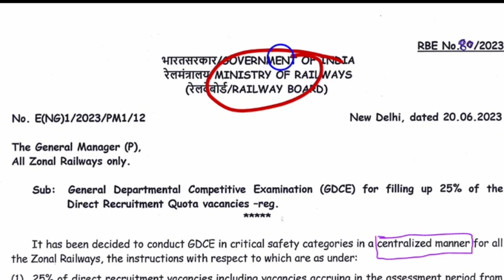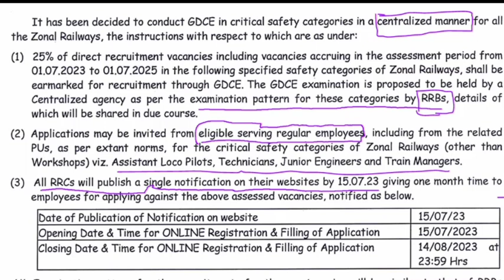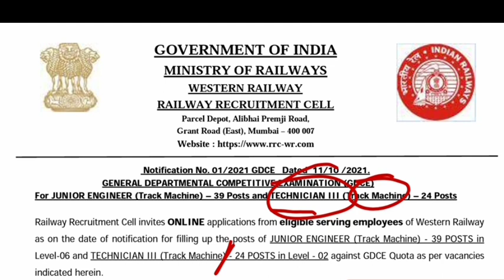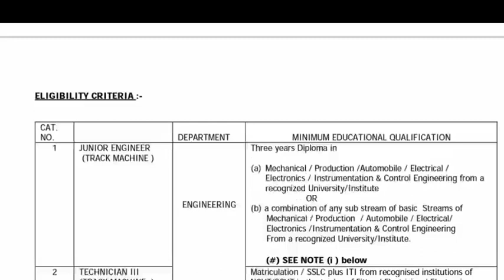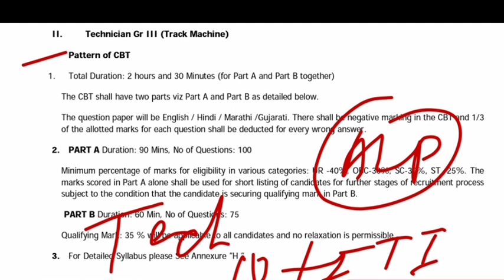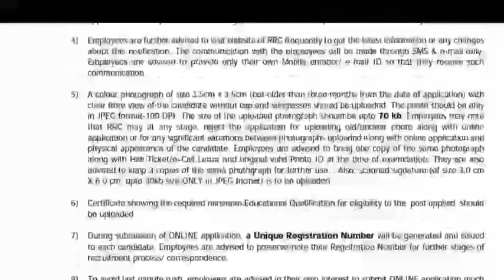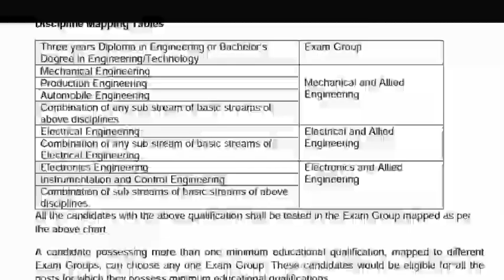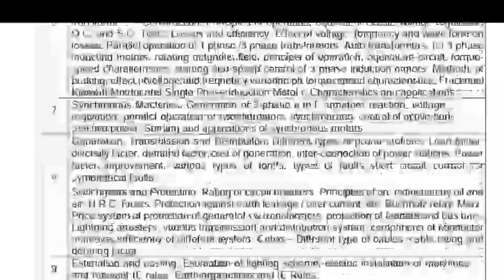Railway GDCE 2023 complete detail.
GDCE Syllabus

General Departmental competitive exam.
GDCE 2023 exam
Railway GDCE exam
GDCE notice 2023
GDCE Railway Notice
Railway new vacancy 2023
GDCE exam 2023 notice
GDCE exam Railway
GDCE vacancy
Railway department exam
GDCE exam pattern
GDCE eligibility
GDCE post
GDCE exam pattern
Railway GDCE Mechanical syllabus
Railway JE GDCE Syllabus